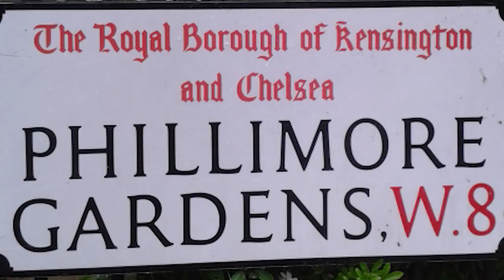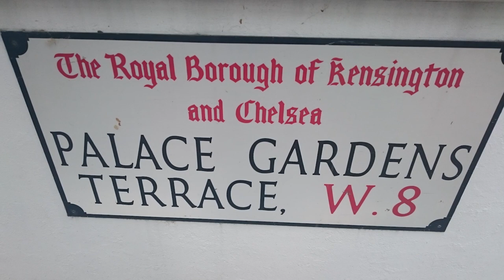180. АНГЛИЯ. ЛОНДОН. Как я работала "Девочкой на побегушках" в богатой русской семье в Лондоне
180. АНГЛИЯ. ЛОНДОН. Как я работала "Девочкой на побегушках" в богатой русской семье в Лондоне

Сегодня я расскажу о своём опыте работы в качестве няни и "девочки на побегушках" в одной русской семье, проживающей в богатом районе Лондона, под названием Кенсингтон.

Итак, я работала по воскресеньям с 8 до 20 часов, с перерывом на обед. И за это мне платили 100 фунтов (около 10 тысяч рублей).
Что входило в мои обязанности? Смотрите в этом ролике!